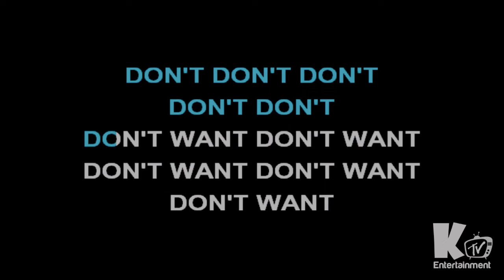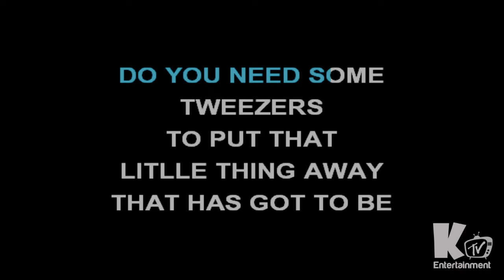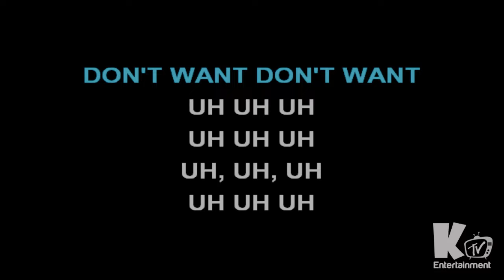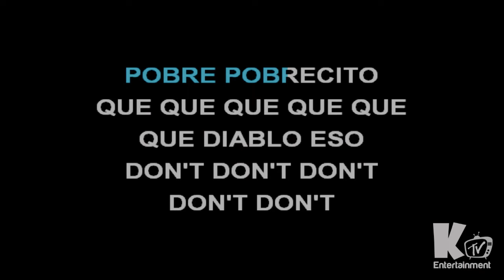20 Fingers - Short Dick Man cover